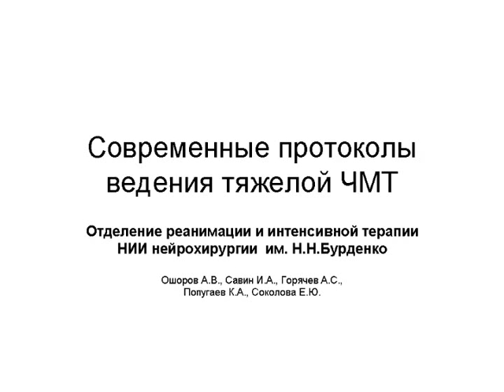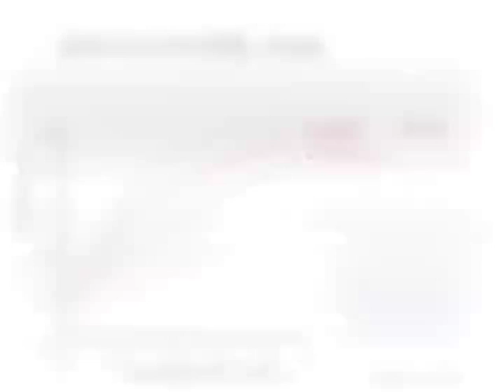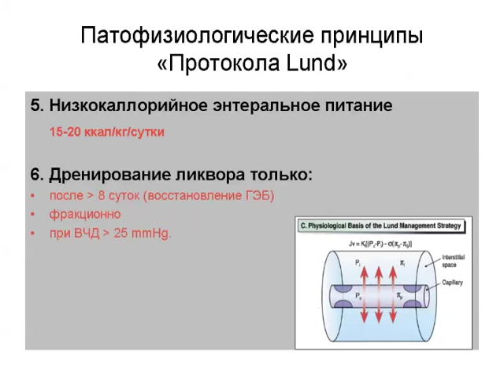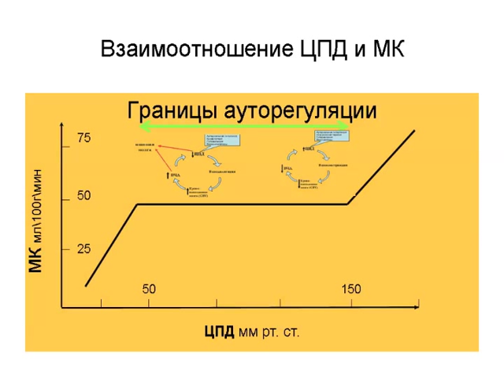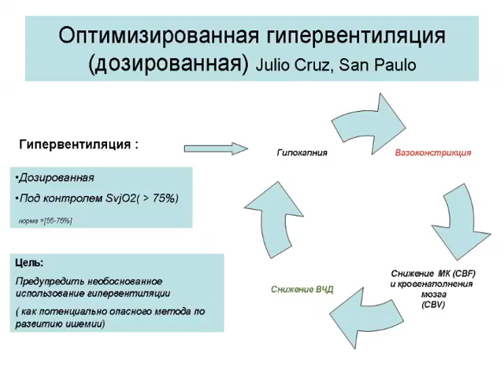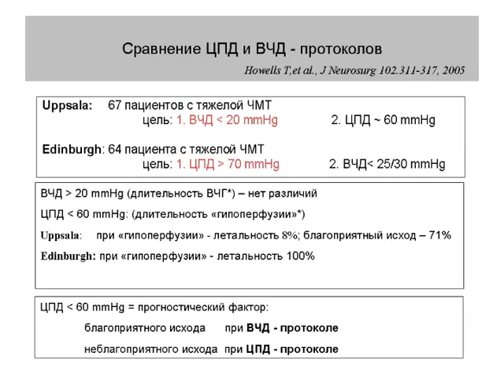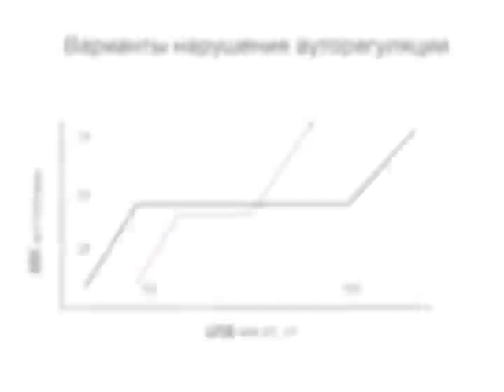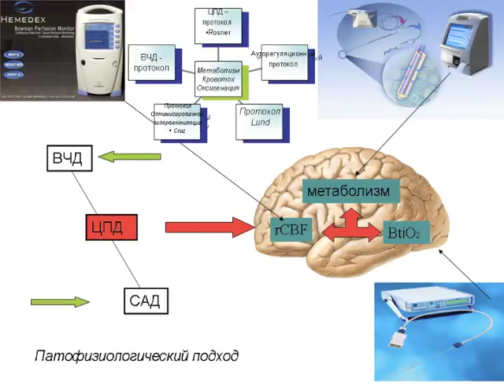Современные протоколы ЧМТ